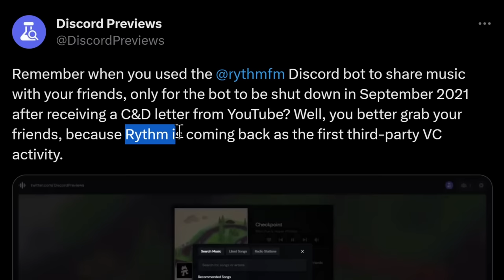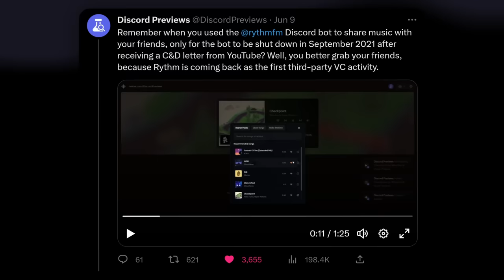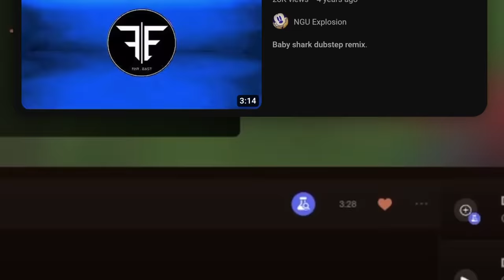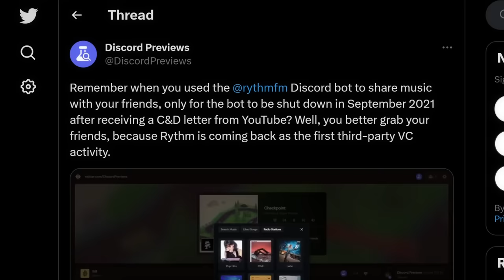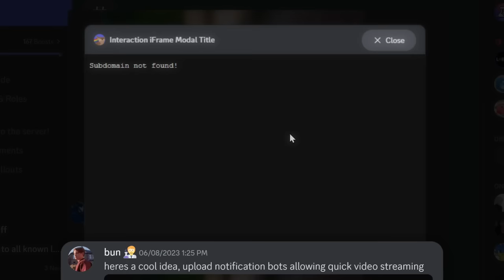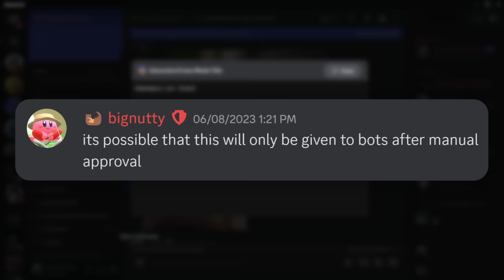Discord's Most Popular Music Bot is Coming Back!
I thought YouTube was going to kill every single Discord music bot.

However from the rubble, a king is reborn. Rythm, the Discord music bot, has been working away at this completely new concept. Instead of utilizing chat commands or embeds with reactions, the new rhythm has it's own user interface (apologies for the low quality recording). And DAMN, this kinda opens the doors for other bots.

Also I probably spelt Rythm wrong in the video :3

TIMESTAMPS
00:00 - This is bigger than you think.
00:39 - A revival
02:34 - All good, right?
03:05 - What's behind this?
03:44 - Concepts for Other Bots